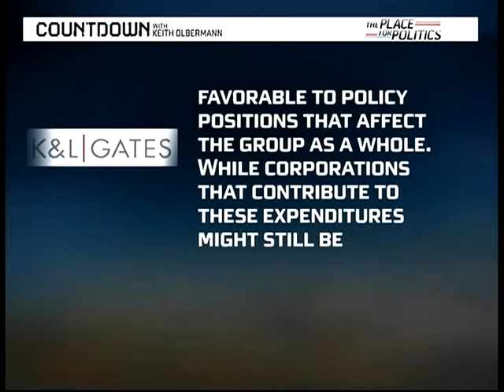Quick Comment 51 - 2010-02-17 Lobbyists and SCOTUS